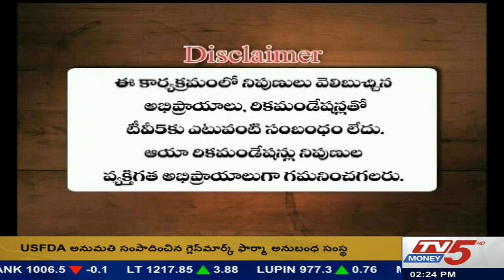21ST September 2017 TV5 Money Smart Investor